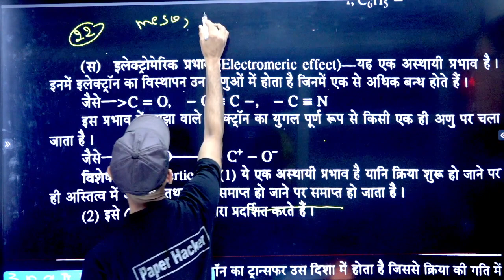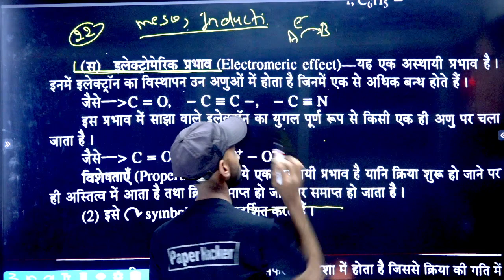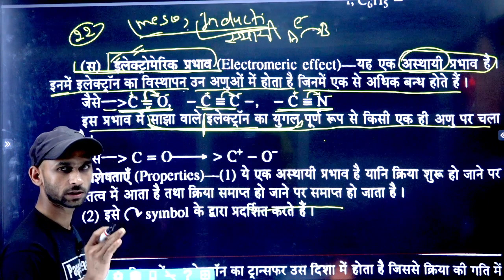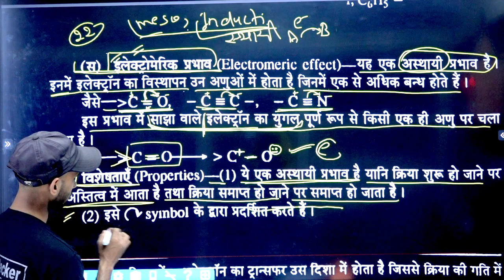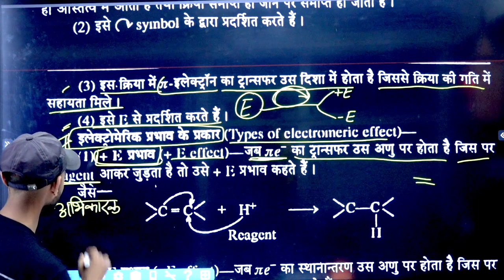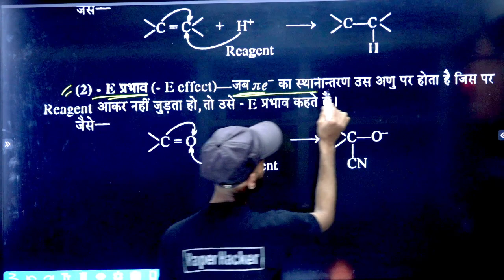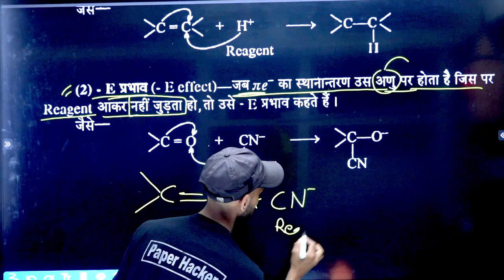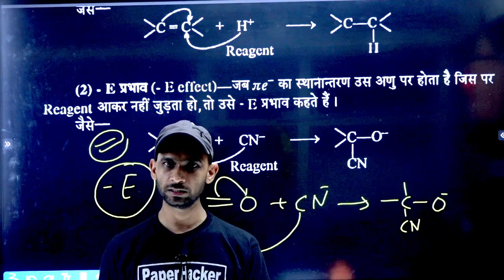इलेक्ट्रोमेरिक प्रभाव BSc.1st semester Chemistry